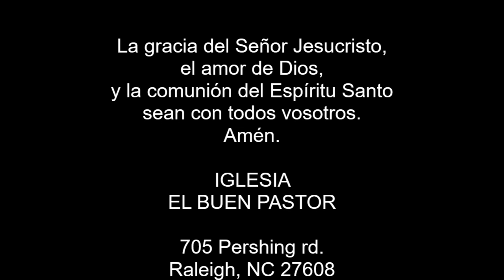“Entendiendo la vida Cristiana” La vida Cristiana Resumida #1 Febrero 8, 2022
“Entendiendo la vida Cristiana”
La vida Cristiana Resumida #1